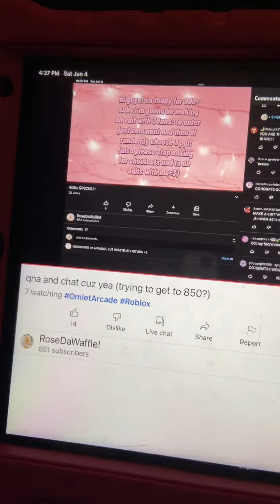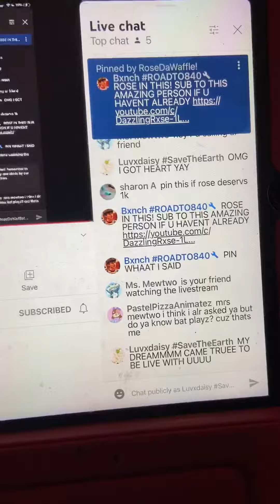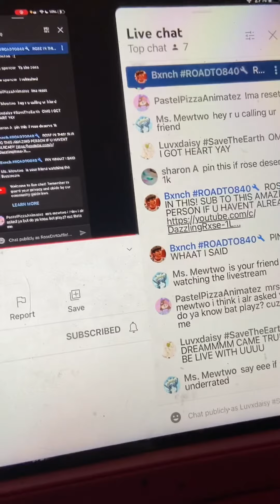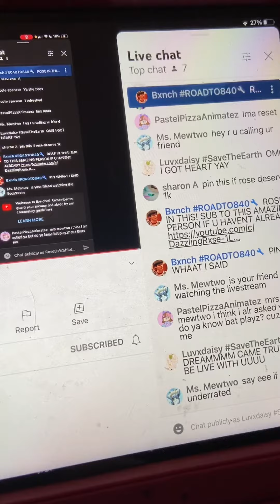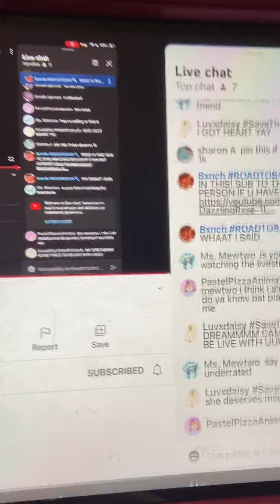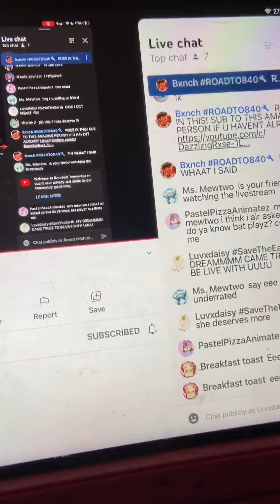It’s like a DREAMMMM